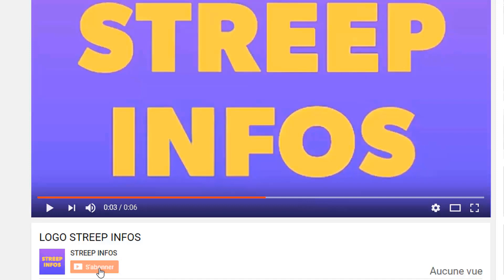Urgent! Laurent Gbagbo en colère au PPA-CI et se dechaine contre les ivoiriens/Josey met le show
Urgent! Laurent Gbagbo en colère au PPA-CI et se dechaine contre les ivoiriens/Josey met le show avec Serey Dié